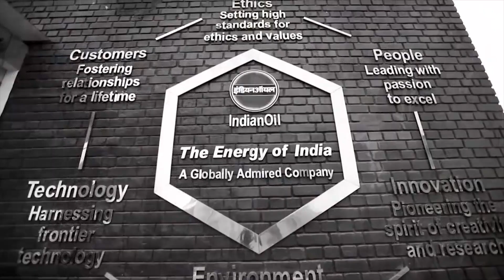Indian Oil Petrol Pump Walkthrough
MR 10 WALKTHROUGH